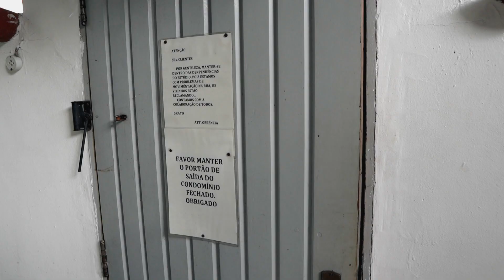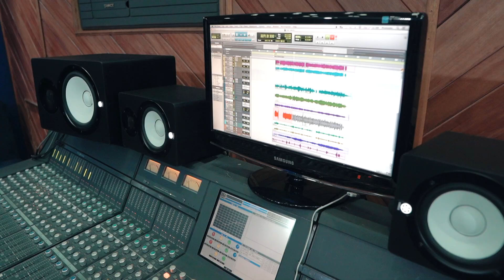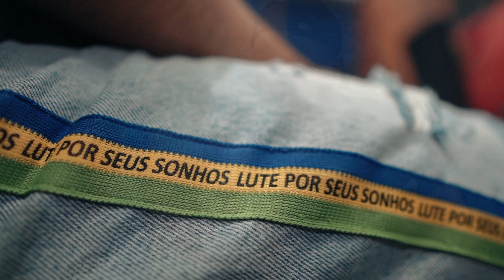Websérie Matheusinho - 3º episódio